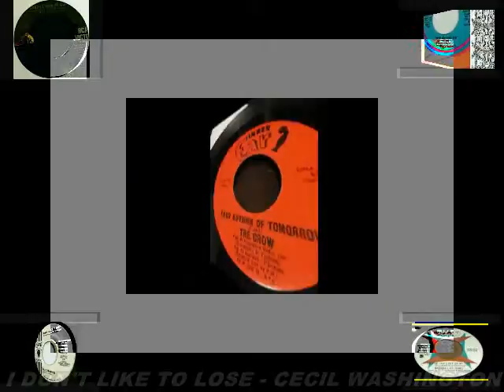I DON'T LIKE TO LOSE - REVEREND CECIL WASHINGTON